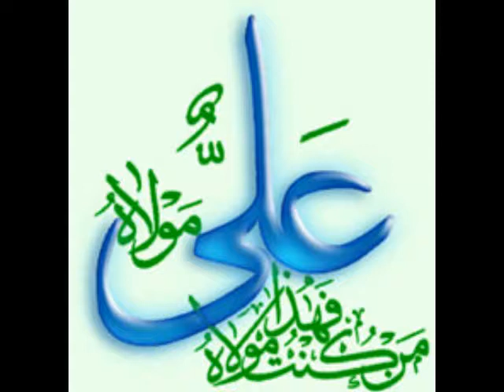ALI MOLA ALI MOLA by FAKHAR ABBAS KAHOOT.mp4